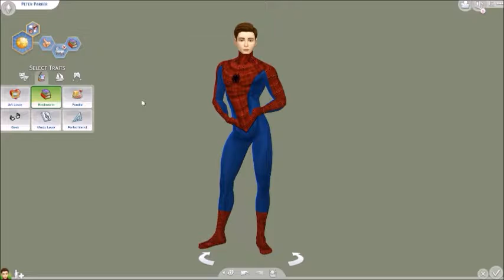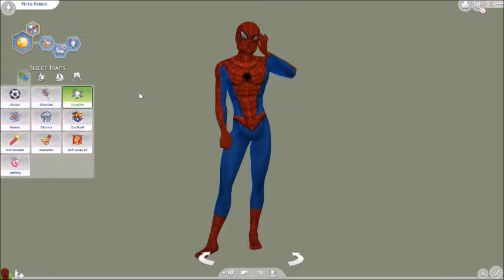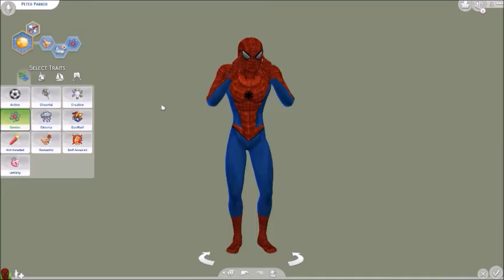Spider-Man Cas!!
Here we have the amazing Spider-Man from Marvel I love Marvel and Dc so if you want me to make more of them I would love to but here we have Peter Parker I love Spider-Man and the movies so I hope you enjoy also Rip Stan Lee thank you for everything